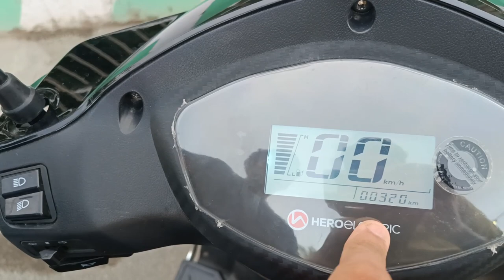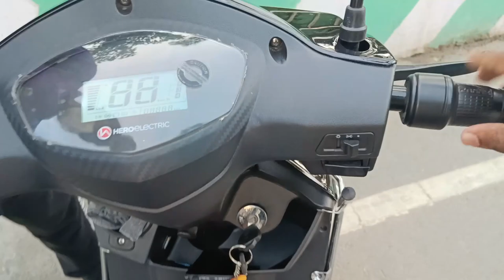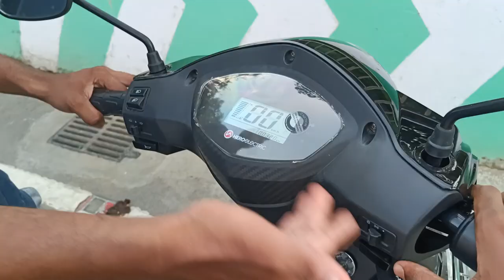Hero NYX Electric Bike Full Review With User Experience | TechyJock Tamil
WELCOME NANBAAAAA

Green Wheel EV Motors Hero Electric Bikes Dealer Ashok Nagar Chennai
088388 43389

Opposite to Kumaran Specialties Hospital